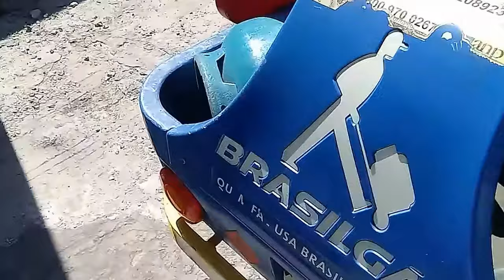O Carro do gás Chegou.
Gás